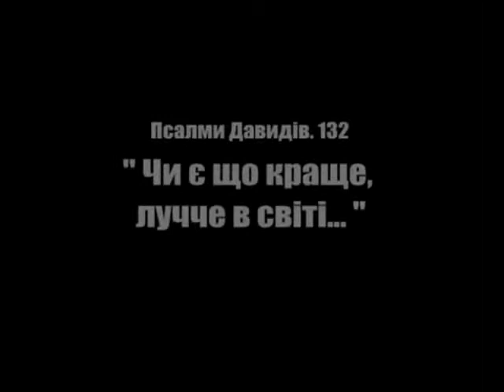256 - Андрій Рубан. Наш Шевченко